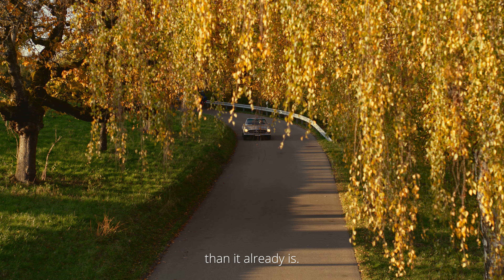Autohalle - Event Location (English)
The overall concept of the Autohalle includes an event location, which offers space for up to 600 people - spread over two floors. Whether conference, seminar, wedding, business event or private celebration, our team will find the right setting for every occasion. Event and conference rooms of various sizes, equipped with the latest technology, are available. We would be happy to plan your perfect event together!